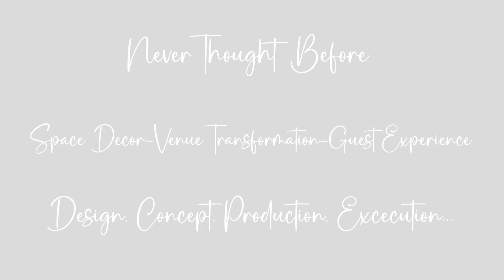Grand Reception Decor | Leela Palace Chennai | Best Wedding Planner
COSMIC WAVES - A 360 Transformation under 40 hours at Leela Palace.

One of our motto is to produce Never Seen Before designs but we are changing the trend to Never Thought Befor genere.

The story of the elements are listed below.

THE INFINITY TUNNEL with 360 mirrors with neon orbits around the floral emblishment,as you walkin you will have an immersive experience of the reflectins.

THE OPENING INSTALLATION at the entrance is curated with an absitract Baby breathe cloud from the space.

CEILING EMBELLISHMENT
As you merged with the cosmic design, you saw custom organza fabric design with neon waves, the central overhead hero installation of baby breath diamonds, chandelier and infinity lights.

TABLE DECOR
The centrepiece of Moon table is a form of miniature floral tree, with floral runners along the tables’ edges in circular pattern.

The round table floral canopies give an interactive and immersive feel for the guests with the decor.

THE REFLECTIVE WALKWAY
The S Walkway was built with gold mirror that beautifully reflected the ceiling lights. The walkway spiral baby breath installatioNS.

As we planned everthing in a wave pattern the couches were designed the same way to match the orbital pattern.

The side wall had floral patterns, with gold mirror strips and greens; the pastel flowers and the elevated lounge seating were kept at the back, for the guests to indulge in the overall ambience.

THE FLUIDIC MAIN STAGE DESIGN - Inspired by the Planets orbits of Solar System.

The fluidic orbital stage was built with over 15 layers that had florals, mirrors and hand painted patterns. The stage backdrop was built over 60 feet wide and 15 feet high. The ceiling had 3 unique installations - the central floral circle representing the planets in their orbit, with an elaborate floral bed, beautified with Amaranthus blooms. The side circles were enhanced with infinity lights, while the ceiling was kept busy with multiple floral hangings.

Design Concept Produciton Execution SpaceDecor VenueTransformation Guestexperience NeverThoughtBeofore.